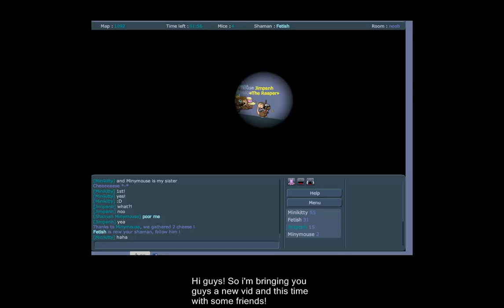Transformice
This time with some friends!
Song names:
Swedish House Mafia: One
I do not know what's the other song is called.
Thanks to : Minikitty and her bro? Minikitty is also know as in youtube : SuperPokemonPower